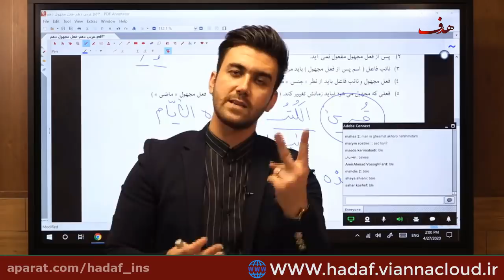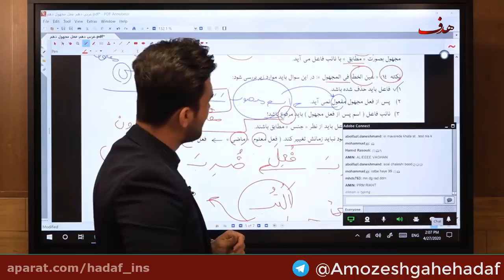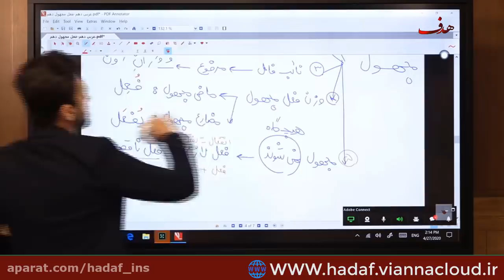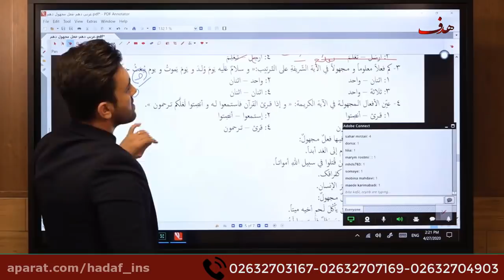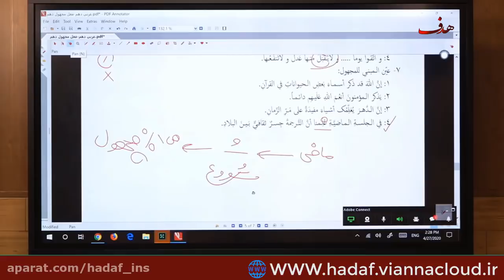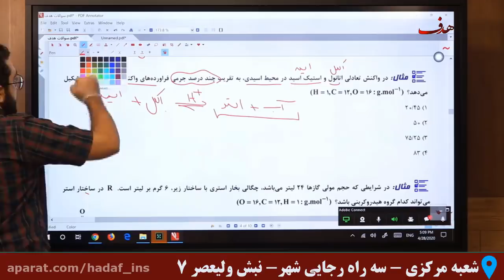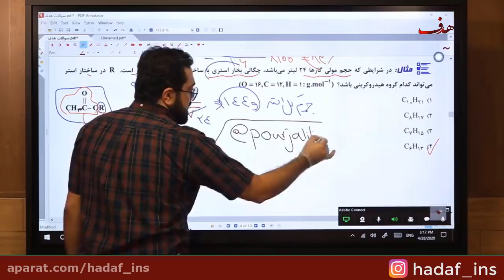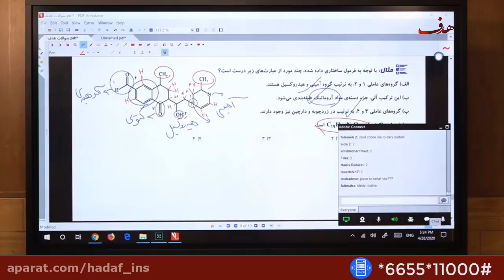Important Information on Earning a Physical Therapy Degree